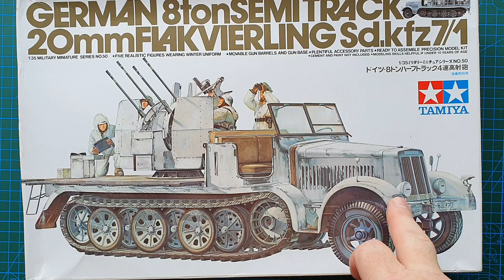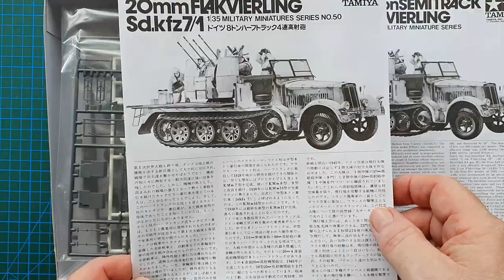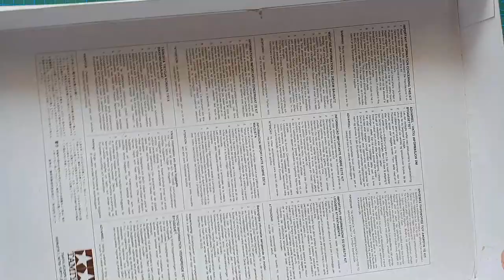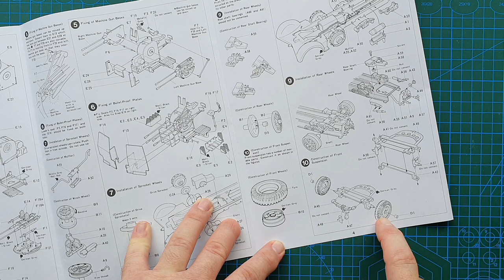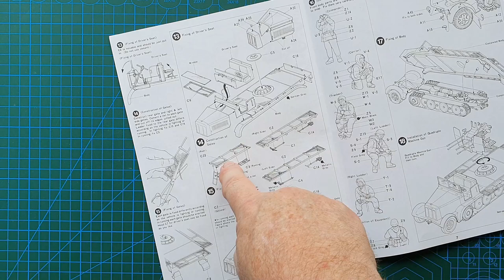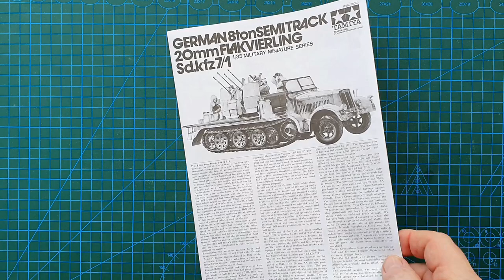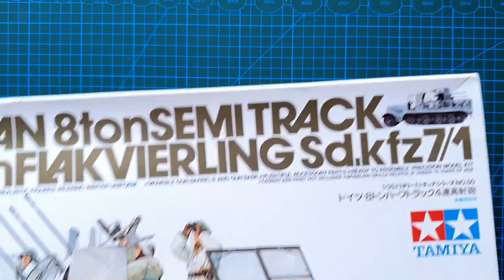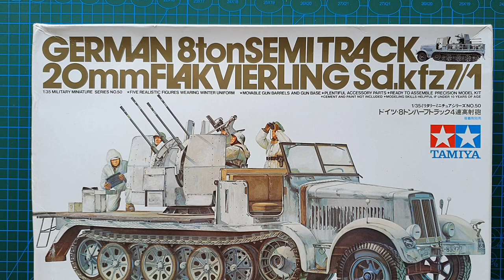Tamiya 1/35 German 8ton Semi Track 20mm Flakvierling Sd.Kfz. 7/1 - Kit Review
Review of Tamiya's, 1/35 scale, model kit of a German 8 ton half track Sd.Kfz. 7/1 'Flakvierling' mobile anti-aircraft vehicle, fitted with the 4 barrelled Flak 38 weapon system.

This re-issued model kit, No. 35050, was originally released under the 'IDEA" model brand, (IDEA Kit No. TA005) in the mid 1970's, and is based on the model of Tamiya's German Sd.kfz 7,  8 ton Tractor, released in 1972.

This older, basic detail, model includes Original Style Tamiya Instructions, Vinyl wheels, tracks and side panel mesh, a basic German vehicle painting guide, Tactical and Divisional markings, and 5 crew figures, dressed in winter clothing.